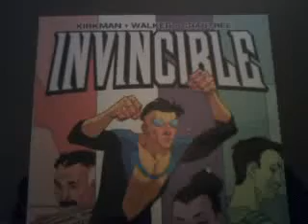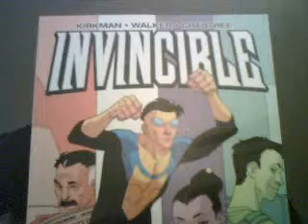KIRKMAN HAS CON(VINC)ED ME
about Invicibles' 1st TPB